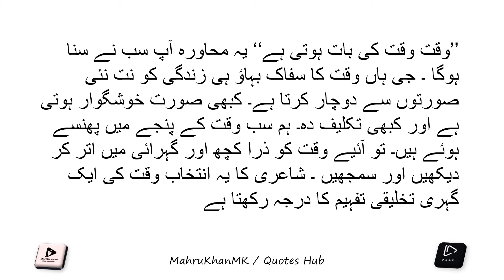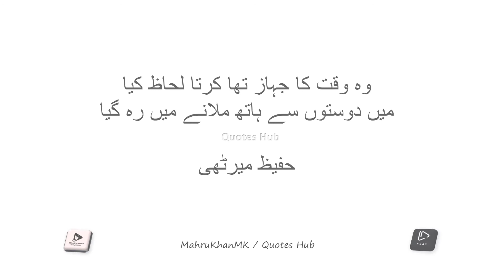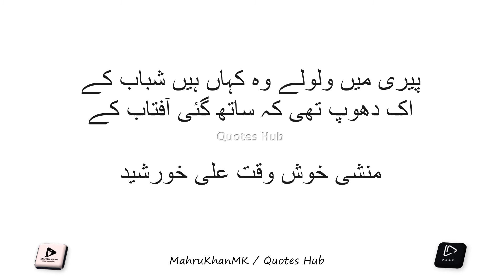Waqt | وقت پربہترین اشعار | Urdu Shayari | Urdu Poetry by Quotes Hub